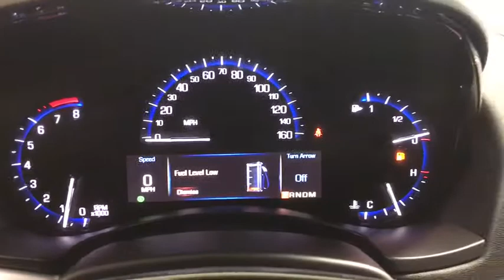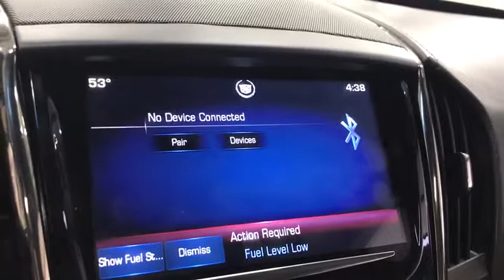2014 Cadillac ATS Crystal Lake, Algonquin, Lake in the Hills, Huntley, McHenry, Woodstock, IL 72605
Black Diamond Tricoat  2014 Cadillac ATS available in Woodstock, Illinois at Bull Valley Ford. Servicing the Crystal Lake, Algonquin, Lake in the Hills, Huntley, McHenry, IL area.
2014 Cadillac ATS 2.0L Turbo Premium - Stock#: 72605A - VIN#: 1G6AL5SX8E0118228

1460 South Eastwood Dr.

Very Low Mileage: LESS THAN 33k miles! PRICE DROP.. This super Cadillac is one of the most sought after vehicles on the market because it NEVER lets owners down! Priced below NADA Retail!!!  Why pay more for less* All Wheel Drive!!!AWD** Classy! Optional equipment includes: Power Sunroof, (0 P) Black Diamond Tricoat, Wheels: 18' x 8' Forged Polished Aluminum, Cold Weather Package, Premium All-Weather Floor Mats (LPO), Front License Plate Bracket...Heads up Display
Power Sunroof, (0 P) Black Diamond Tricoat, Wheels: 18' x 8' Forged Polished Aluminum, Cold Weather Package, Premium All-Weather Floor Mats (LPO), Front License Plate Bracket, 10-way power adjustable drivers seat, 2 liter inline 4 cylinder DOHC engine, 272 hp horsepower, 4 Doors, 4-wheel ABS brakes, Air conditioning with dual zone climate control, All-wheel drive, Audio controls on steering wheel, Automatic Transmission, Bluetooth, Clock - In-dash, Compass, Compressor - Intercooled turbo, Driver memory seats, Dusk sensing headlights, External temperature display, Fuel economy EPA highway (mpg): 29 and EPA city (mpg): 20, Head airbags - Curtain 1st and 2nd row, Head-up display, Interior air filtration, Keyless Ignition - Doors and ignition, Knee airbags - Driver and passenger, Leather seats, Memory settings for 2 drivers, Multi-function remote - Trunk/hatch/door/tailgate  remote engine start, Navigation system - With voice activation, Passenger Airbag, Power heated mirrors, Power windows with 4 one-touch, Remote engine start, Remote power door locks, Self-leveling headlights - Self-leveling, Stability control, Tachometer, Tilt and telescopic steering wheel, Traction control - ABS and driveline, Trip computer, Universal remote transmitter, Xenon headlights